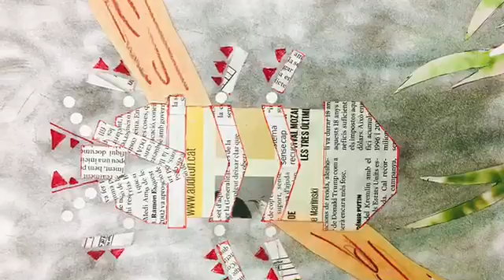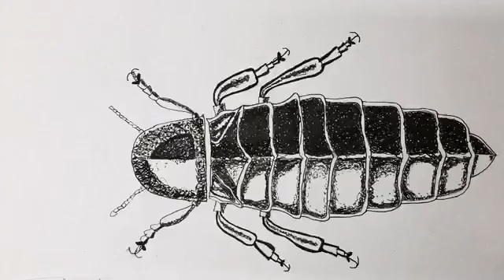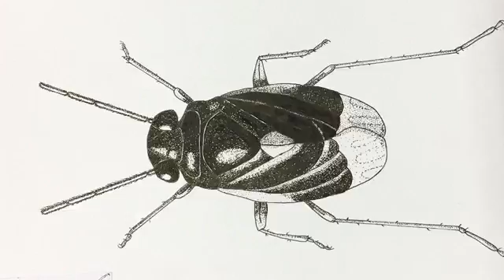Metamorfosi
Observar, dibuixar i crear! Educació plàstica a 3r ESO.